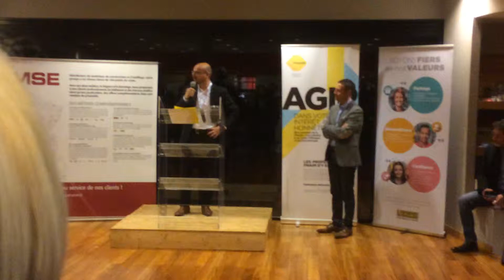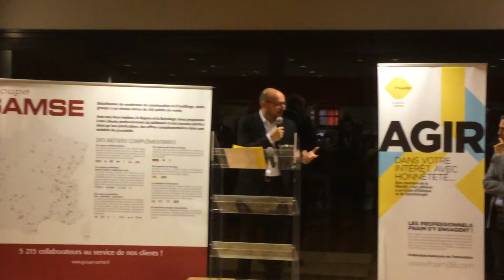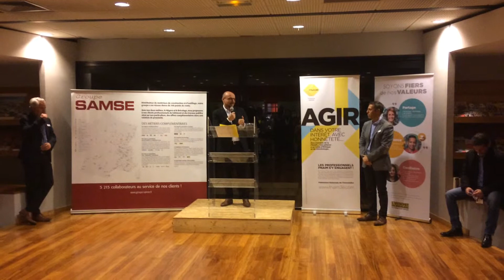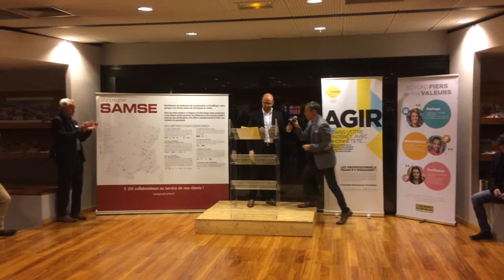Soirée SAMSE/FNAIM ISERE - Discours du Président FNAIM 38